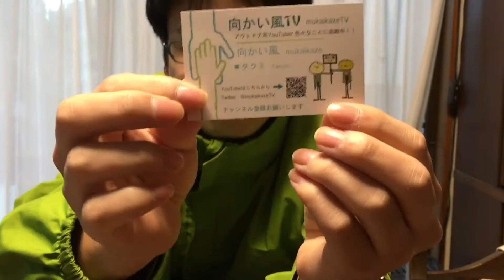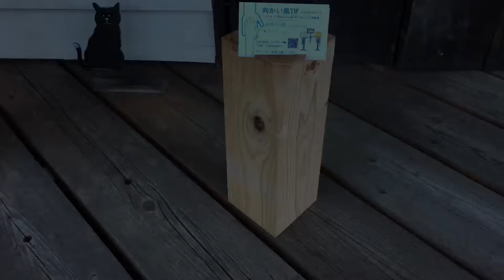[重大]今夜大切な報告があります。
向かい風の重大な報告です。